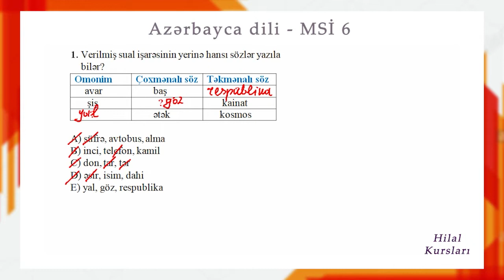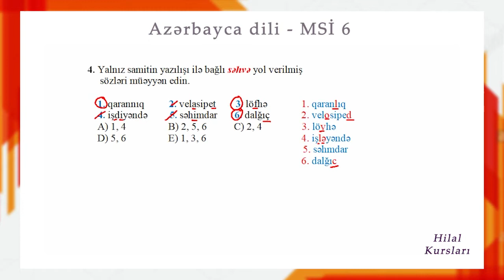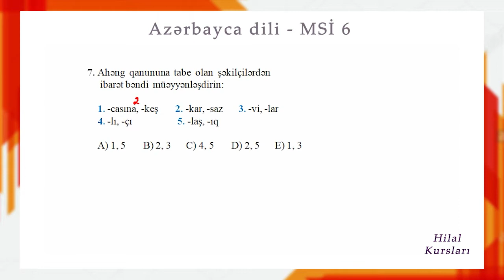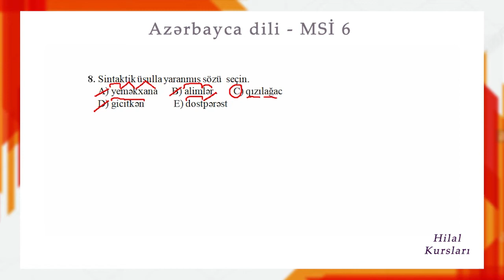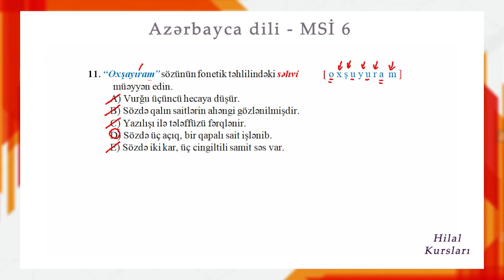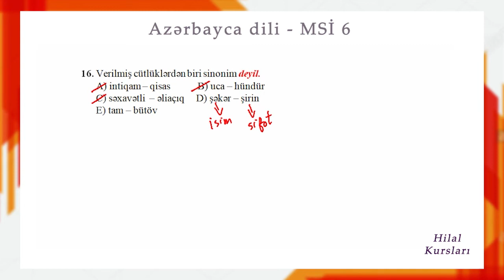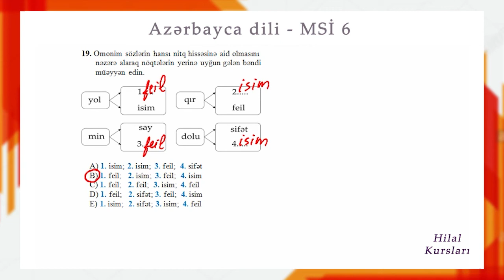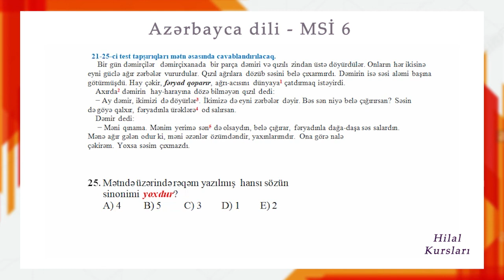Azərbaycan dili - 5.sinif MSİ - 6 (2020-2021)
5.sinif Azərbaycan dili fənni üzrə 6-cı mövzu sınaq imtahanının suallarının video izahı - (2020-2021)